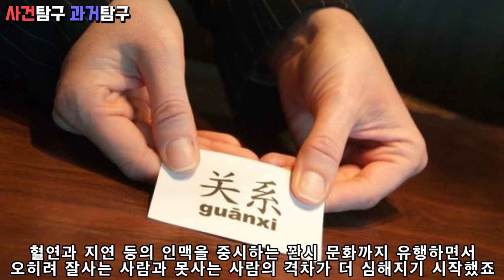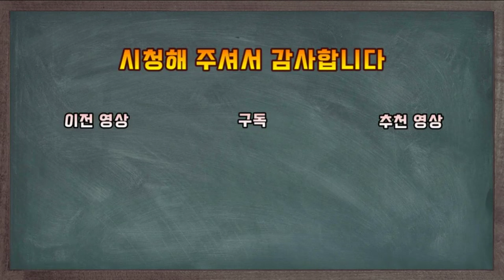천안문항쟁. 중국이 민주주의 국가가 될수 있었던 마지막 기회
중국 최대의 민주화 운동이었던 천안문 항쟁에 대한 이야기 입니다

감사합니다!